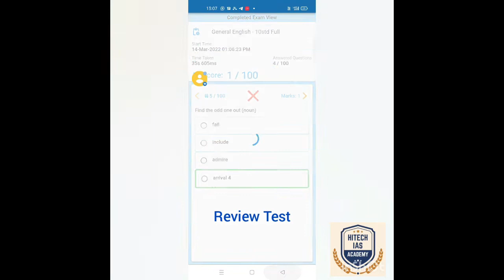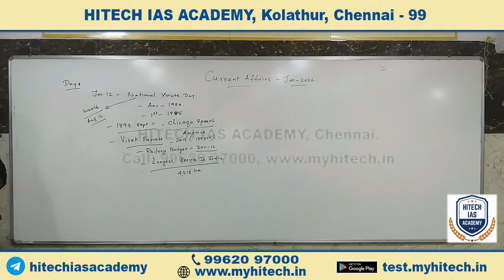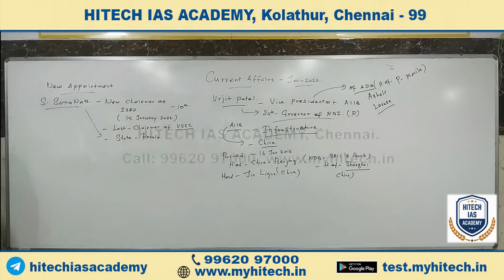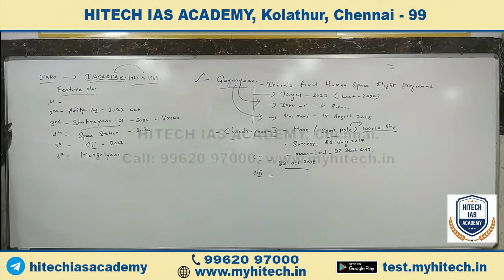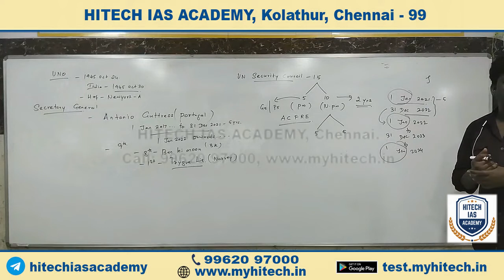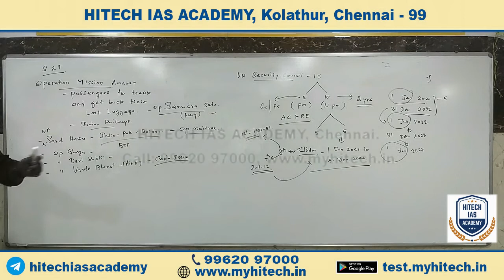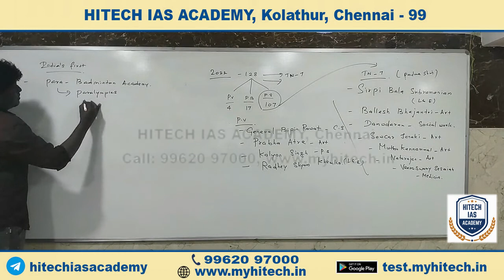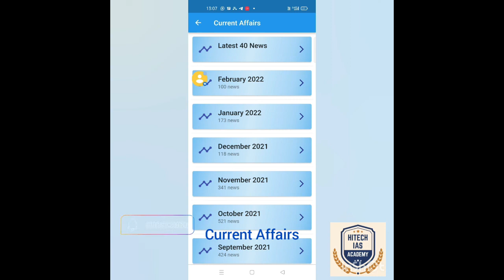TNPSC Current Affairs Class - January 2022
அரசு வேலை பெறுவதே உங்கள் கனவா? எங்களது சிறந்த பயிற்சி உங்களுக்கு இதை உறுதி செய்யும். தற்போது 50% கட்டண சலுகையுடன் புதிய வகுப்புகள் தொடங்கவுள்ளது.

தமிழக அரசு அறிவித்துள்ள TNPSC குரூப் 2 & 4, TNUSRB (SI - சப் இன்ஸ்பெக்டர்), TET (ஆசிரியர் பயிற்சி தேர்வு) ஆகிய தேர்வுகளுக்கு சிறந்த முறையில் பயிற்சி வழங்கப்பட்டு வருகிறது.

Courses Offered:
TNPSC Group 1,2,4.
Banking, RRB, SSC.
TN Police, TNUSRB. TET.

Features:
• Regular & Weekend Classes.
• Daily Tamil & Maths Class
• Best Faculty Team
• Full Time Staff for Tamil and Maths for Daily Study Group
• Tests on OMR sheet only

Free Demo Class on Saturday and Sunday.